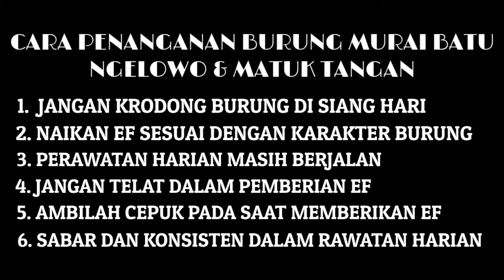Cara mudah menangani murai batu NGELOWO & MATUK TANGAN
Murai batu ngelowo & matuk tangan burung yang awal mulainya kelaperan di tambah pemberian ef yang minim.